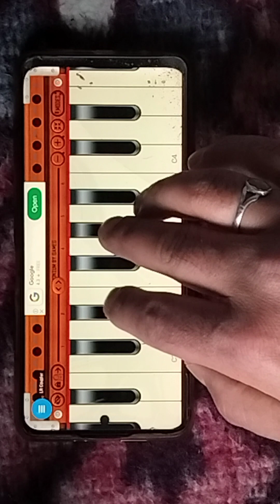1 March 2024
kerew sorme cheshmoo nazer ya Muhammad || kashmiri naat